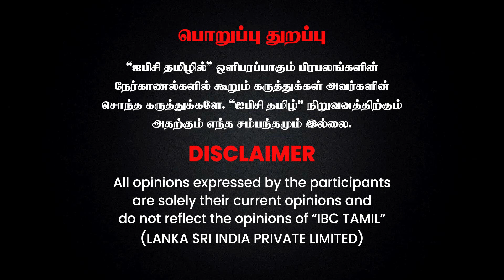சேர சோழ பாண்டியர்களுக்கு இணையாக இருந்த அதியமான் | Suvadugal | Aditya Karikalan | Ashokar | IBC Tamil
Watch BiggBoss Season 6, Streaming 24x7 on Disney+ Hotstar. Grand Launch on Oct 9th